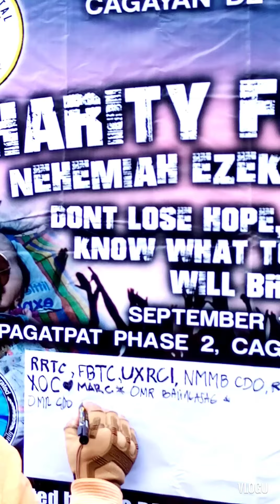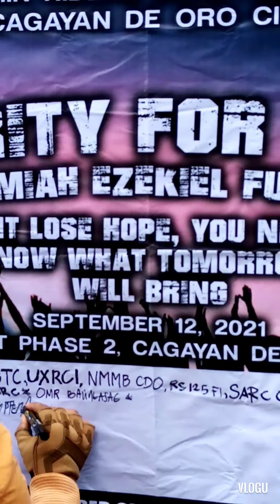NMRCA riders charity for baby Nekemiah Ezekiel fuentes in brgy pagatpat cag.de oro city